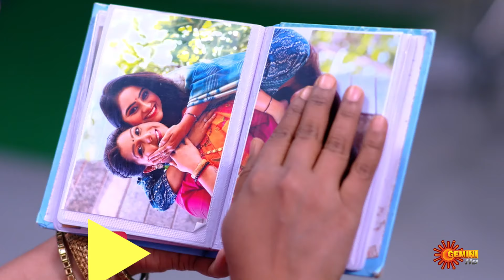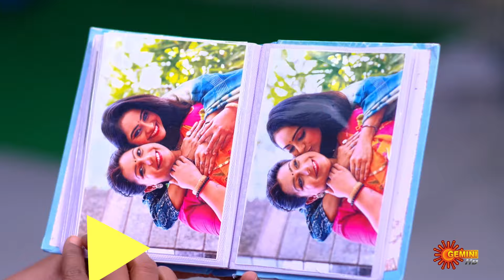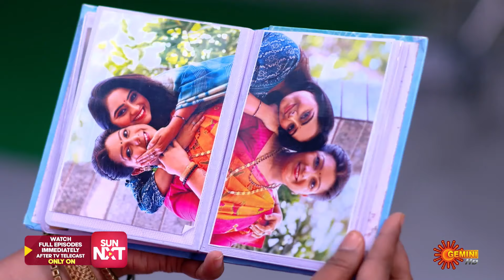Hamsageetham - Best Scenes | 28 Feb 2024 | Telugu Serial | Gemini TV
Watch the Best Scenes of the Popular Telugu Serial Hamsageetham that airs on Gemini TV.

Hamsageetham is a popular Telugu serial that follows the love story of ACP Rahul and Sania, who meet by chance when he rescues her from a kidnapping gang. While Rahul is determined to catch the criminal ring, Sania is on a quest to find her birth parents. As they delve deeper into the mysteries of the past, their love story unfolds amidst danger and intrigue. Follow their journey as they uncover the truth and fight for justice and love.